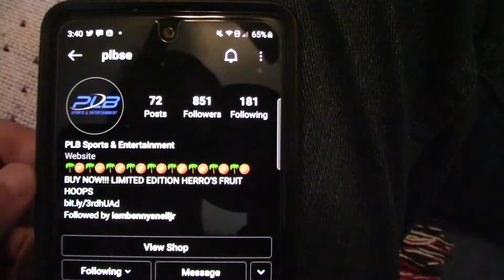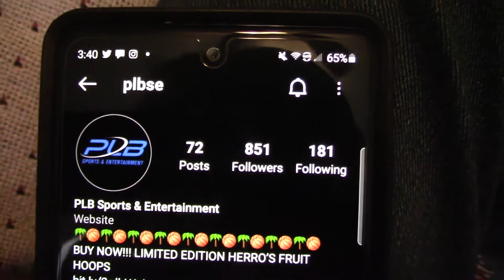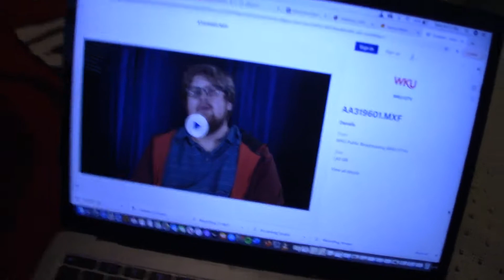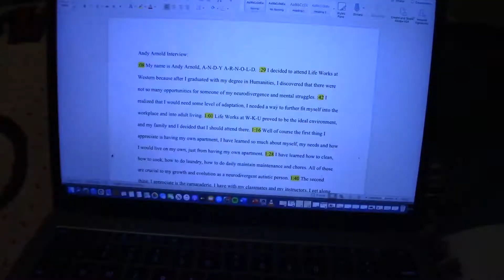Meeting A Future NFL Superstar VLOG!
In this video, I meet DeAngelo Malone he is going to be a future NFL Superstar, I also rant a lot about UK Basketball!